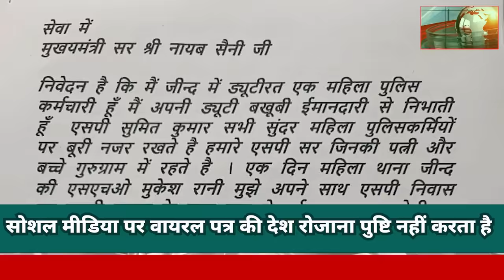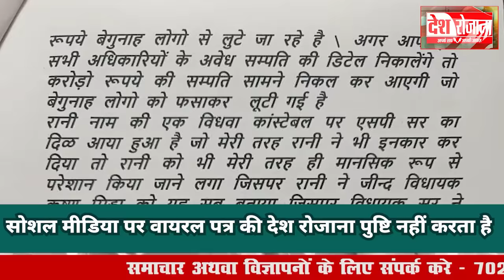महिला पुलिसकर्मी की सीएम नायब सैनी से फरियाद ! Desh Rojana|देश रोजाना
महिला पुलिसकर्मी की सीएम नायब सैनी से फरियाद !

पुलिस कप्तान रखते हैं  महिला पुलिसकर्मियों पर बुरी नजर ! Complaint of female policeman to CM Naib Saini!

Police captain keeps an evil eye on female policemen!  Desh Rojana|देश रोजाना .
.viralnews viralimage ips police latestnews hariyananews hariyanapolice female policemen